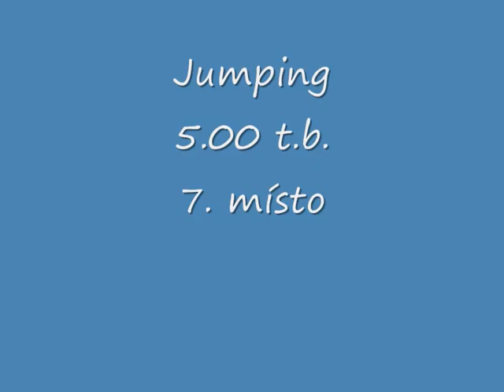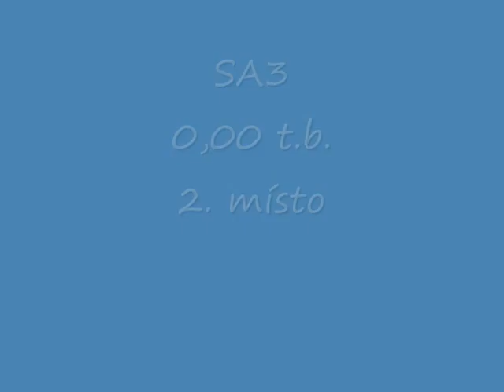Baldric - České Budějovice